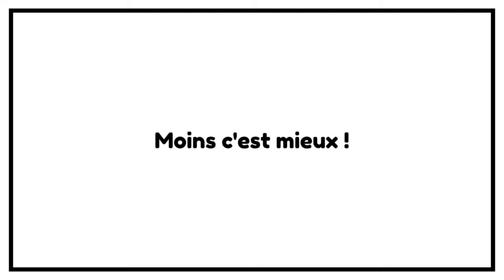EMPRUNTER Sans CDI Impossible ? Liberté Finance et Frugalisme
EMPRUNTER Sans CDI Impossible ? ► 60 jours pour changer de vie n°12

🎓 Un salaire sans rien faire... ou presque 😉 LA SUITE 🔻🔻

▬▬▬▬▬▬▬▬▬▬▬ ℹ️INFOS ℹ️▬▬▬▬▬▬▬▬▬▬▬▬

► DESCRIPTION :
Les soldes Tu peux résister !

🔥 PARRAINAGES 🔥
💲💲💲 80 € OFFERT !! Parrainage 🏦 Boursorama banque en ligne GRATUITE 💲

🚀 Pour accélérer ton parcours 🚀
💡 Séance de coaching particulier ► Bientôt